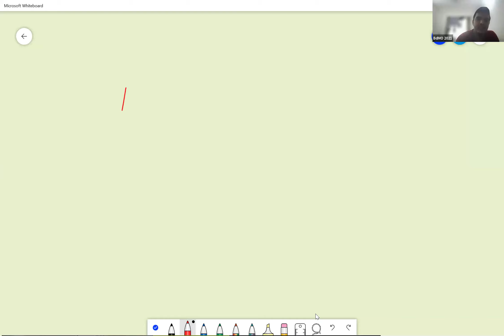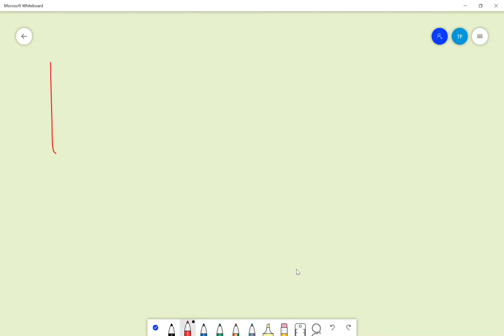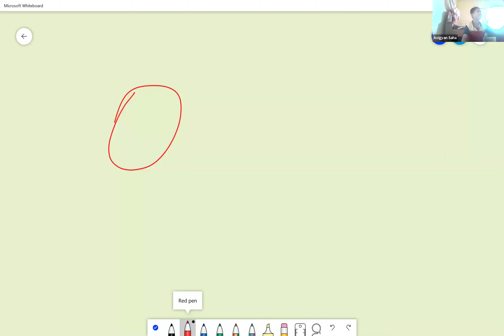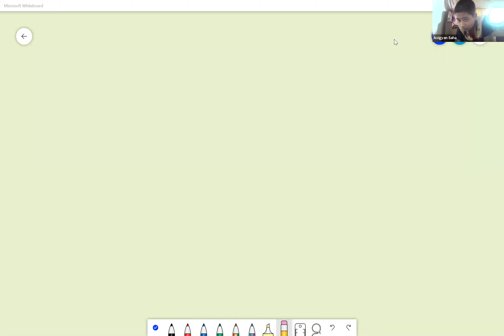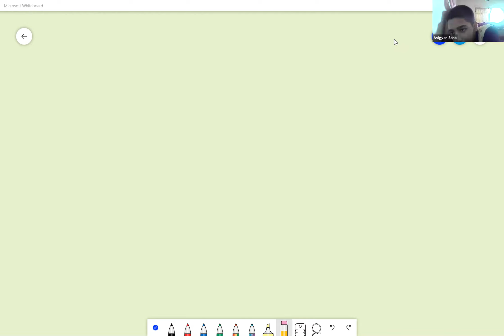PHP and Double Counting with Turab Haque Payel (13.07.2021)